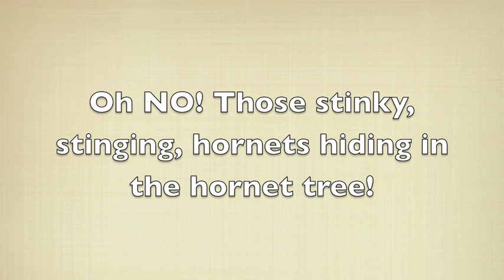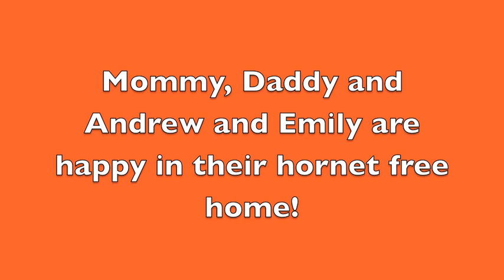Daddy Saves Emily and Andrew from the Horrible Hornet Tree